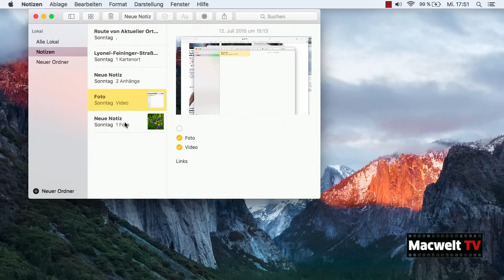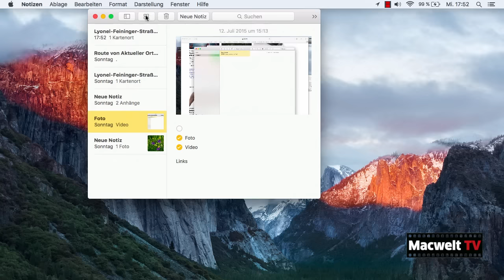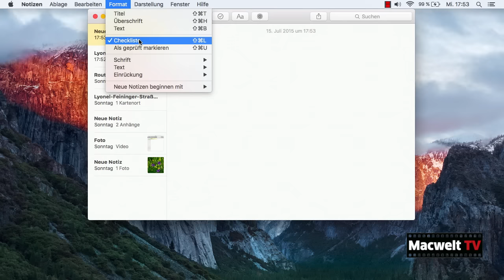Mehr Funktionen für Notizen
Die Anwendung Notizen hatte lange ein Nieschendasein geführt, nur Text konnte man bisher damit festhalten. Mit dem nächsten OS 10 können nun endlich Bilder, Audiodateien, Links und Checklisten problemlos verwendet werden.